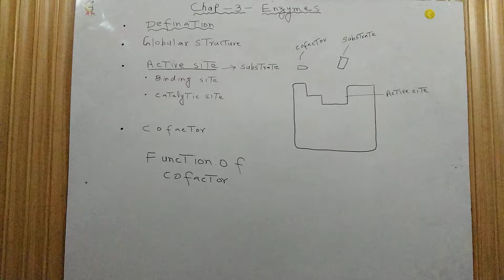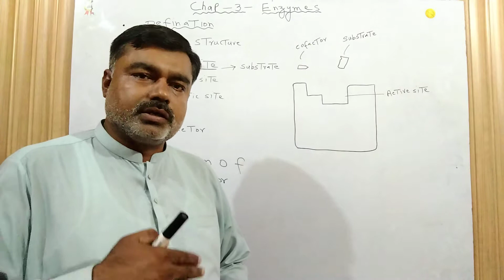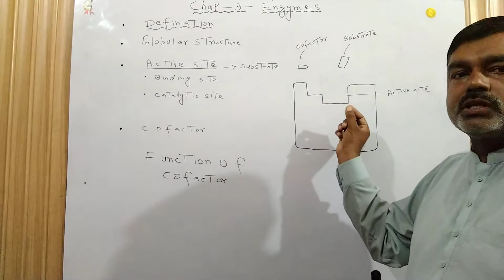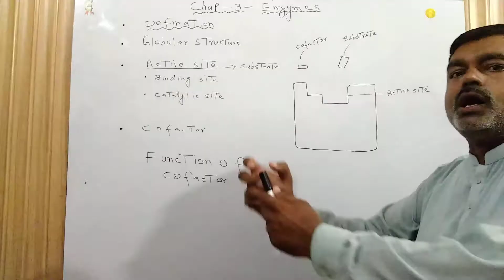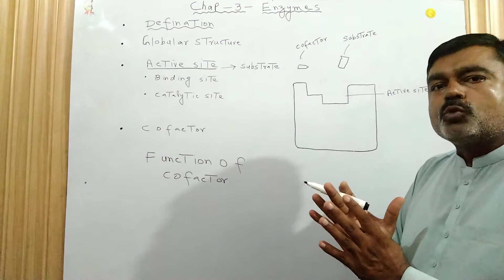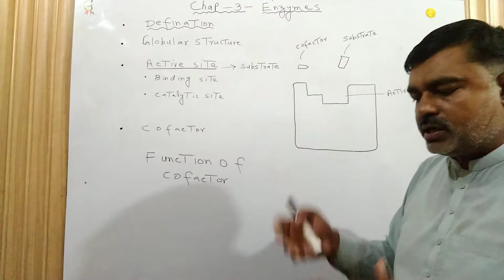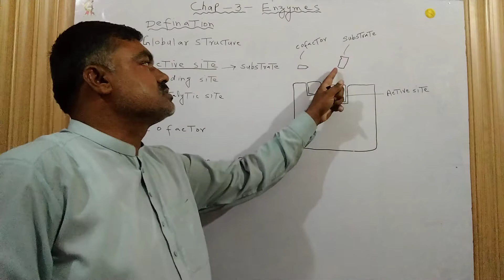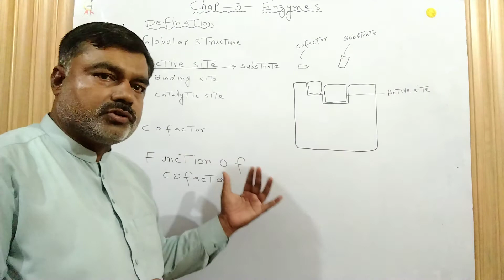FSc Biology part 1 ENZYMES Introduction what are Enzyme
Enzyme . what are Enzyme? FSc Biology Chap 3  Basic terms about enzyme